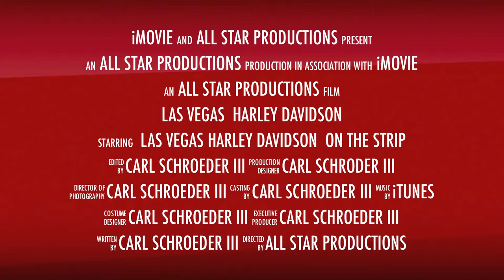Las Vegas Harley Davidson